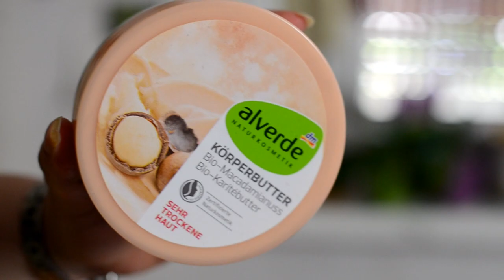Project 10 Pan - Juli 2021